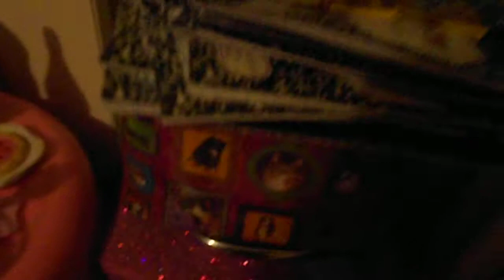présentation affaire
je vais vous montre les affaire de mes monsters high